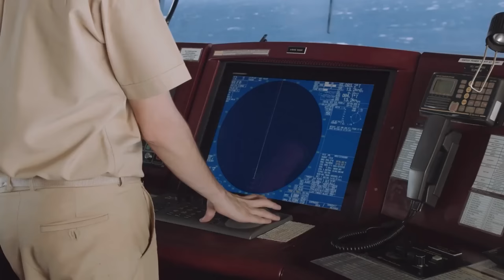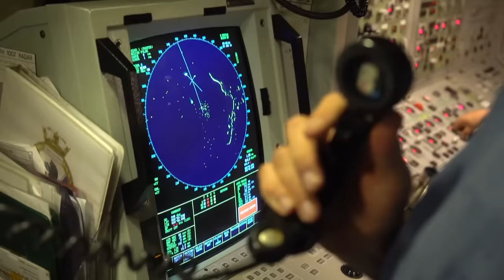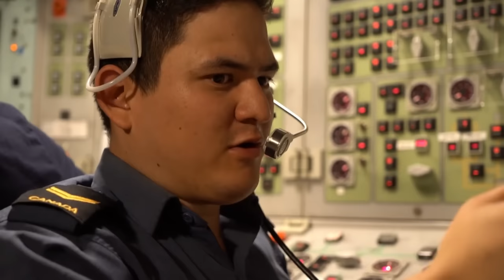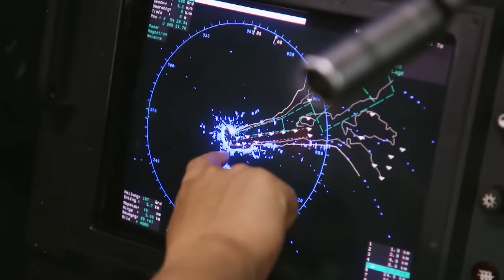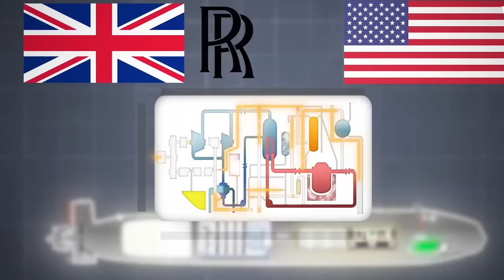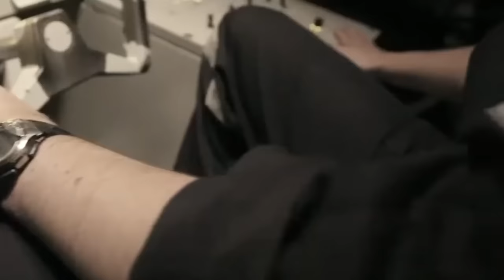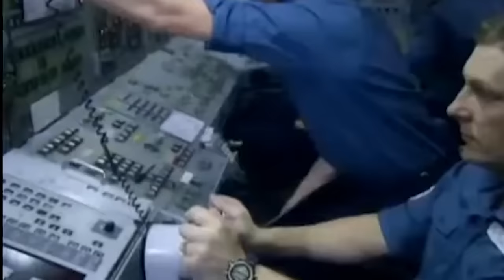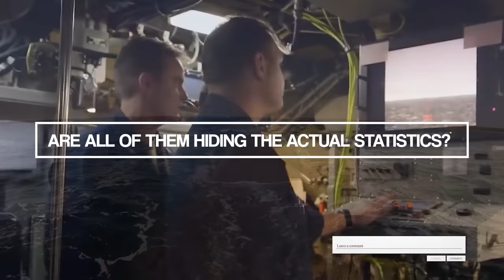How Many SUBMARINES Does Each Country Have?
How many submarines in the world? Submarine Fleet Strength by Country. We unravel the mysteries of the underwater world and showcase powerful submarine fleets from around the globe, exploring everything from the hidden depths of the North Korean navy to the high-tech US Navy submarines. We start our journey by looking at the unique submarines of countries like Poland and Cuba, moving on to explore the maritime powers of Spain and Portugal, each with their own tech and challenges.

We navigate through the mighty fleets of the Royal Canadian Navy, the German Navy, and the Royal Australian Navy, each showcasing their distinct submarine classes and designs. Italy and France take us on a tour of their impressive submarines, with France proudly displaying its nuclear capabilities.

The United Kingdom reveals its Royal Navy Submarine Service specializing in various types of nuclear-powered subs. We then dive into the oceans of Japan and China, discovering the vast, modern fleets of the Japan Maritime Self-Defense Force and the People's Liberation Army Navy Submarine Force.

Russia unveils its formidable submarine fleet, laden with advanced weapon systems and strategic capabilities. Finally, we plunge into the mysterious waters of North Korea, where many secrets remain hidden.

But, we go beyond just numbers; we explore fascinating stories, unique abilities, and the technological marvels of these submarines, defining power balances in the world’s oceans. We invite viewers to join this adventure, share their thoughts, and explore the secret and intriguing world of submarines with us. We promise a journey full of discoveries and revelations that will change the way you see the hidden world beneath the seas!